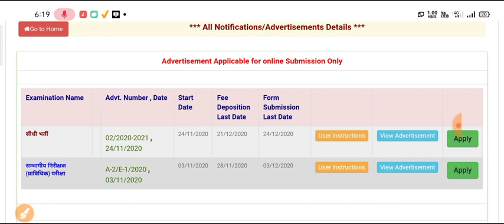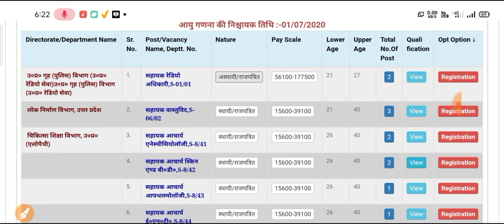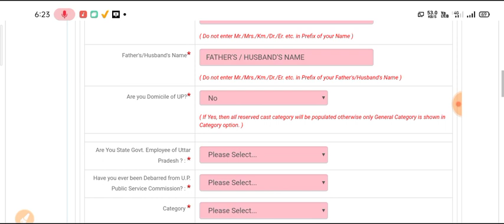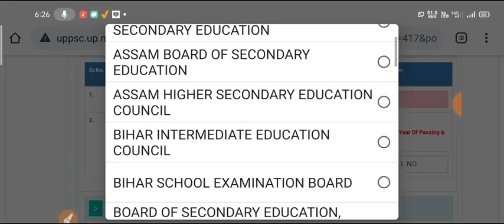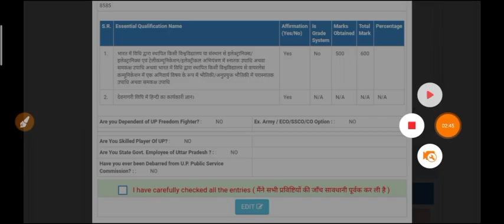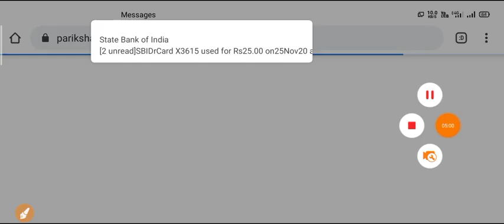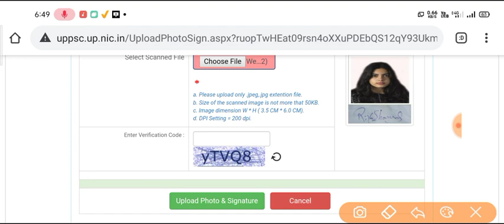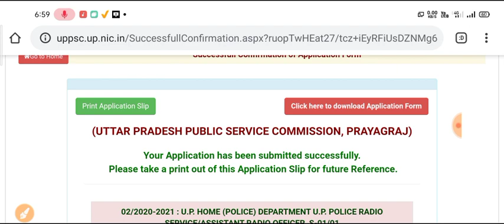UPPSC Assistant Professor Online Form 2020| How To Fill UPPSC Various Post Online Form 2020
Revise for UPPSC AE 2020 with Top Unacademy Educators. Attend FREE Sessions daily till 5th December, only on Unacademy.To test your preparation, Enroll for UPPSC AE All India Mock Test, also win Exciting Prizes! Hurry up!

UPPSC assistant professor online form 2020
UPPSC assistant professor ka online form Kaise bhare
UPPSC assistant radio officer ka form Kaise bhare
UPPSC assistant radio professor ka form Kaise
UPPSC assistant architect online form 2020
UPPSC lecturer post online form 2020
UPPSC various post online form 2020